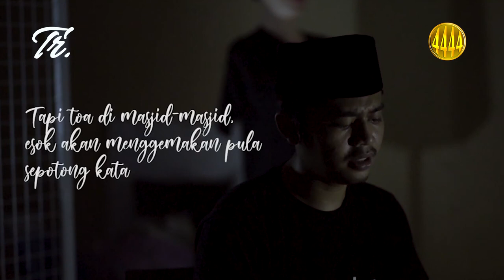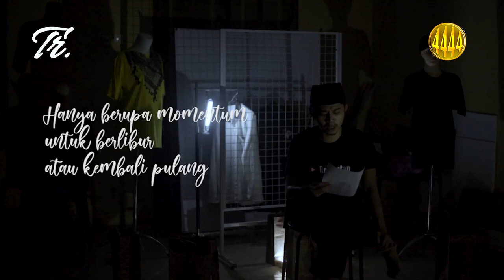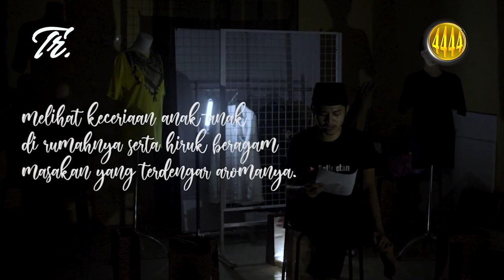SELAMAT HARI RAYA IDUL FITRI 1 SYAWAL 1441 H. | LENTERA RAMADLAN 1441 H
Kami seluruh kru dari Lentera Ramadlan 1441 H.
Mengucapkan
Selamat Hari Raya Idul Fitri
1 Syawal 1441 H.
Semoga kita semua kembali ke fitrah.

تقبل الله منا ومنكم تقبل ياكريم